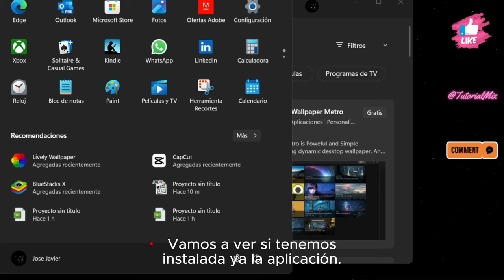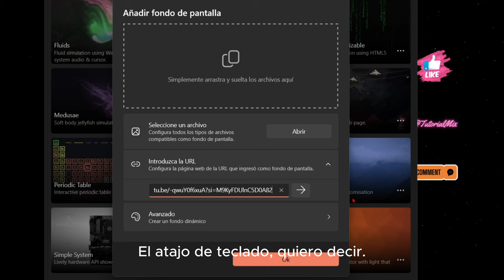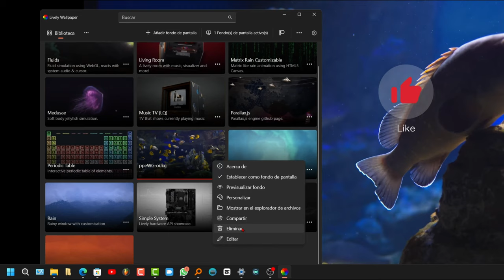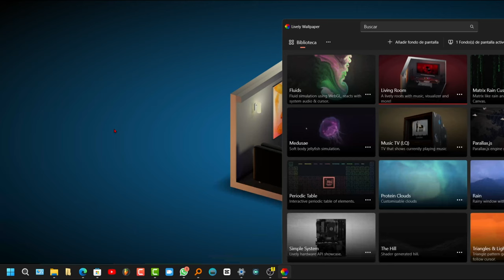Vídeo de YouTube de Fondo de Pantalla. PC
Tutorial_de cómo transformar un vídeo de YouTube en el fondo de pantalla de tu ordenador con Windows 10 o superior, utilizando la aplicación gratuita Lively Wallpaper que puedes descargar desde la Microsoft Store. Aquí se detallan los pasos a seguir

**Materiales necesarios:**
- Un ordenador con Windows 10 o superior.
- Un vídeo de YouTube que desees utilizar como fondo de pantalla.
- La aplicación Lively Wallpaper, disponible de forma gratuita en la Microsoft Store.

**Pasos para lograrlo:**
1. Descarga e instala Lively Wallpaper desde la Microsoft Store.
2. Dirígete a YouTube y busca el vídeo que deseas establecer como fondo de pantalla.
3. Copia el enlace del vídeo.
4. Abre la aplicación LivelyWallpaper.
5. Haz clic en el botón "Añadir fondodepantalla".
6. Pega el enlace del vídeo en el cuadro de texto.
7. Haz clic en el botón "Aceptar".
8. El vídeo se incorporará a tu biblioteca de fondos de pantalla.
9. Simplemente pulsa "Reproducir" para disfrutar del vídeo como fondo de pantalla.

**Funciones avanzadas:**
Dentro de las opciones de Lively Wallpaper, tienes la posibilidad de personalizar aún más tu experiencia. Puedes ajustar el volumen del vídeo, desactivar el sonido, configurar la pausa automática del vídeo cuando el ordenador esté en modo de ahorro de batería, y explorar más ajustes a tu disposición.

**Conclusión:**
Con Lively Wallpaper, puedes agregar un toque único y personal a tu ordenador mediante la utilización de vídeos de YouTube como fondos de pantalla dinámicos. Esto proporciona una forma entretenida y original de personalizar tu escritorio, y tu creatividad es el límite.

**Consejos útiles:**
- Si el vídeo no se reproduce correctamente, considera modificar la relación de aspecto del vídeo.
- Para aquellos vídeos con audio, puedes silenciarlos fácilmente a través de las opciones de Lively Wallpaper.
- Si deseas que el vídeo se repita en bucle, activa la opción "Repetir" en las configuraciones de Lively Wallpaper.

**Preguntas frecuentes:**
- ¿Puedo utilizar vídeos de YouTube en directo como fondo de pantalla? No, Lively Wallpaper no admite vídeos en directo de YouTube.
- ¿Puedo emplear vídeos de YouTube privados como fondo de pantalla? No, Lively Wallpaper solo es compatible con vídeos de YouTube públicos.
- ¿Puedo usar vídeos de YouTube que no sean de mi propiedad como fondo de pantalla? Sí, puedes usar vídeos de YouTube que no sean tuyos como fondo de pantalla, pero ten en cuenta que los propietarios de los vídeos pueden eliminarlos en cualquier momento.

Espero que este tutorial te haya sido de gran utilidad y que disfrutes personalizando tu ordenador con emocionantes fondos de pantalla animados de YouTube. ¡No dudes en hacer más preguntas si las necesitas!